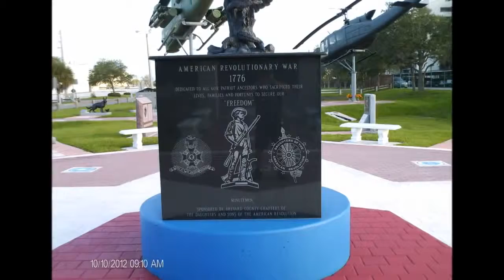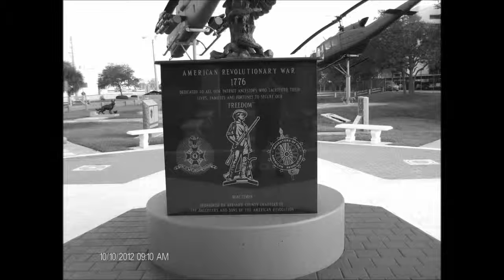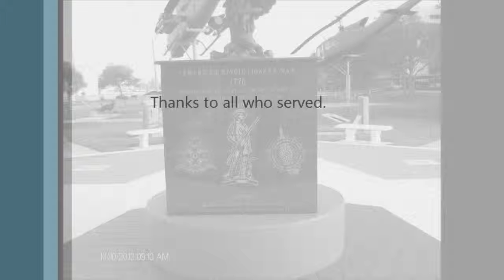Veterans Memorial Park in October